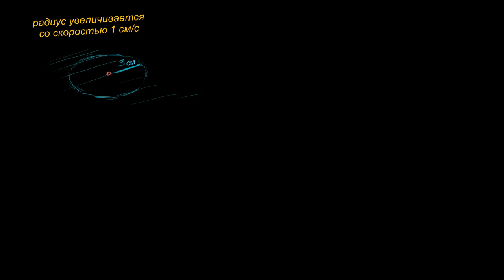Скорости изменения радиуса и площади круга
В этом видео показано, как найти скорость изменения площади круга относительно времени, зная радиус этого круга и скорость изменения этого радиуса относительно времени.

Это видео - русская версия видео «Rates of change between radius and area of circle» Академии Хана Перевод и дублирование выполнены командой проектов «Edukit» и «Study Planner»

This video is a Russian dubbed version of the Khan Academy video "Rates of change between radius and area of circle" The translation and sampling are made by the "Edukit" and "Study Planner" team